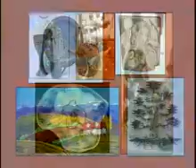CCS Spring TV AD 2006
Copyrighted by CCS
Ad of 2006 tv